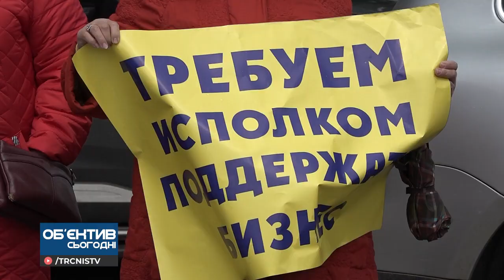Об'єктив 27 04 21 Міськвиконком просить РК ТЕБіНС скасувати обмеження пасажирських перевезень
Автор: Анастасія Прокоф’єва
Оператор: Ярослав Скуратовський